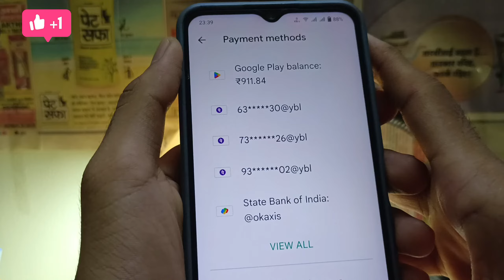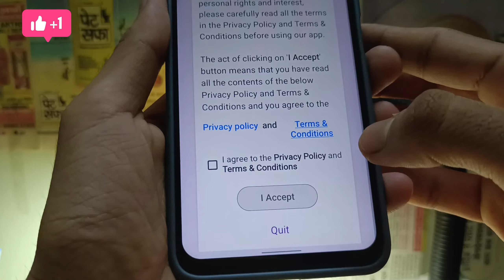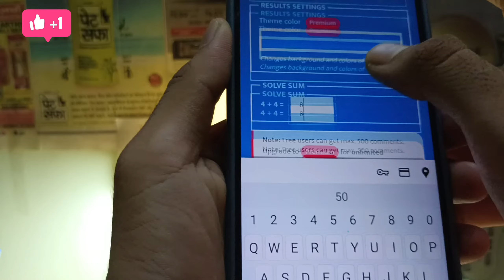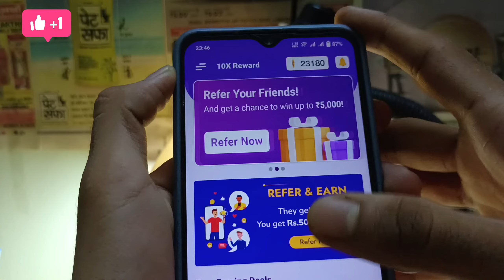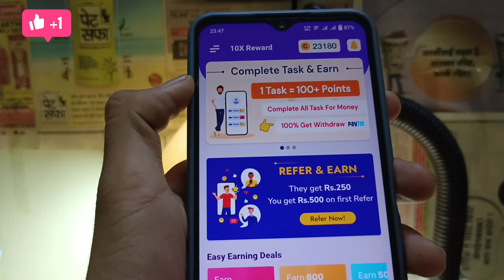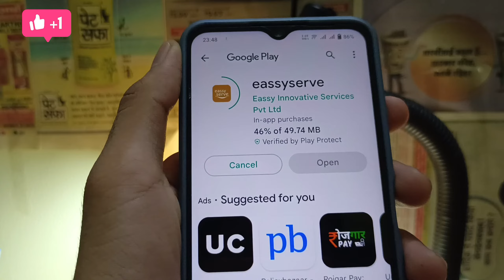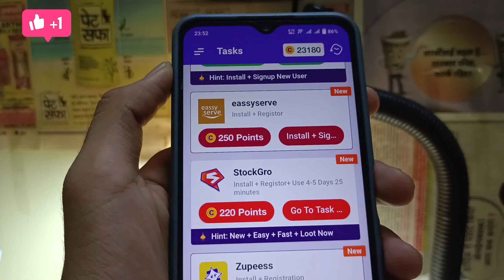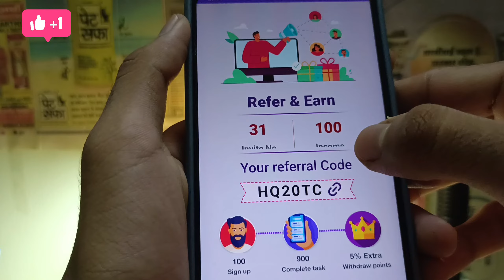Best Hack - Free Redeem Code | Free Google Play Redeem Code | Free Redeem Code App | Anvislive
Refer Code - FVOFAZ

Refer Code - G2WGGV

Refer Code -
HQ20TC

free google play redeem code app 2023
google redeem code
google redeem code earning app
google redeem code free
google redeem code kaise banaye
redeem code kaise banate hain
free redeem code kaise len
free redeem code malayalam
free redeem code website 2023

Time-Stamps:-
0:00 Google play Redeem Code
0:50 Google Play Redeem Code
1:10 How to get Redeem Code
1:50 Google Play gift card codes
2:10 google play redeem code
2:20 Google Redeem Code Earn Trick
2:50 New Redeem Code App 2022
3:50 Google Redeem Code Giveaway
5:45 How To Open Google Play Points Account
6:58 How To Complete Google Redeem Code Tash
8:50 Google Redeem Code Live Earn

100% free google play redeem code
redeem code
best apps for redeem code

1.Garena Free Fire Indonesia Live
2.Garena Free Fire Brazil Live
3.Garena Free Fire Brasil Live
4.Garena Free Fire India Live
5.Garena Free Fire Singapore Live
6.Garena Free Fire Thailand Live

Additional Quaries :
1) Free redeem code
2) Free redeem code app
3) play store gift card
4) google play gift card
5) google play redeem code
6) free fire free redeem code
7) how to get free redeem code
8) free redeem code website
9) free redeem code today
10) free redeem code apps

search topic
free fire Max new hack mod Manu
free fire New hack diamonds
today free fire free diamond
ff mod Manu diamonds 2023
free fire unlimited diamonds hack 2023
free fire New hack 2023
free fire New hack ob41 mod manu
free fire hack new daimond mod Manu 2023
free fire hack diamonds 2023
hack unlimited diamonds 2023
free fire unlimited diamonds mod manu
unlimited diamond mod Manu 2023
ff unlimited diamonds hack 2023
ff new mod Manu unlimited diamonds
ff diamond hack ob41 unlimited diamonds
ff daimond hack

redeem code
sumo gaming
total gaming

free fire Max unlimited diamonds mod Manu latest version hack